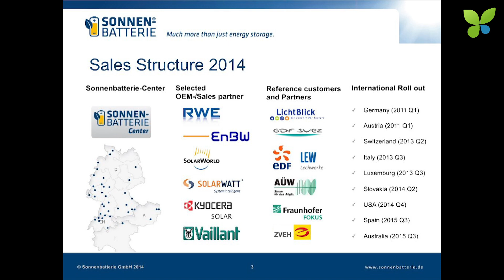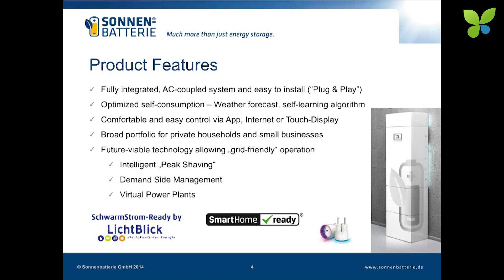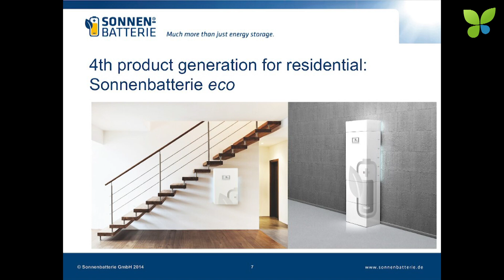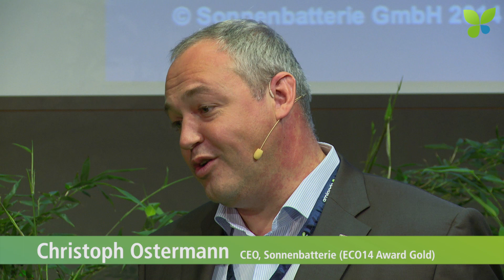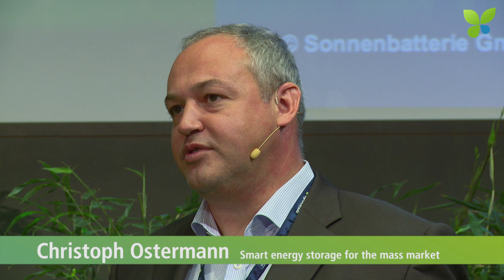ECO14 London: Christoph Ostermann Sonnenbatterie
Christoph Ostermann pitches Sonnenbatterie at ECO14 London. Since then a lot has happened to the famous solar storage startup from Bavaria. Just 2 days ago, Sonnenbatterie was chosen in New York as New Energy Pioneer 2015 by Bloomberg New Energy Finance. In December 2014, Sonnenbatterie raised €7.5M Series B from Munich Venture Partners, SET Ventures and Ecapital, bringing up the total capital raised to €10.5M. With 2014 revenues of €15M, Sonnenbatterie turns out to be very capital efficient. Moreover, a new management team was hired including COO Oliver Koch (Paramount Solar, acquired by Solarcity), CTO Hermann Schweizer and US Country Manager Boris von Bormann, a very smart and well connected German living on the West Coast for 25 years. In fact, Sonnenbatterie USA will officially launch at Intersolar San Francisco on 14-16 July 2015 and currently works on adapting their battery system to the local market and finding strong production and distribution partners. Christoph plans the Series C in 2016 and wants to bring in American co-investors while keeping the HQ in Germany for the foreseeable future.